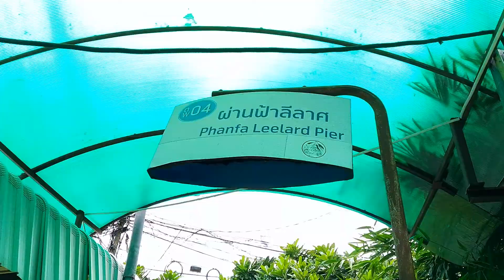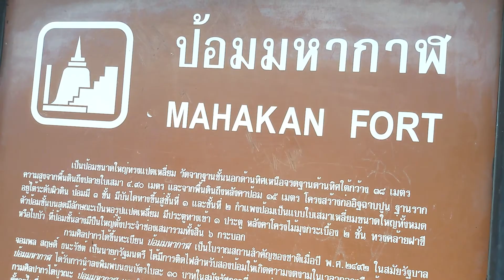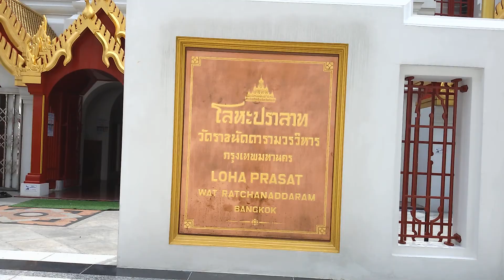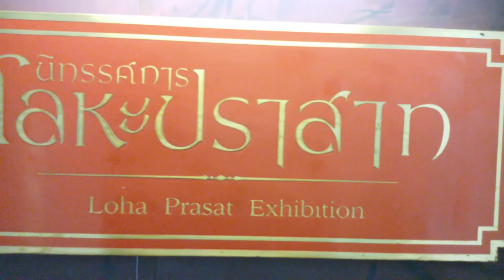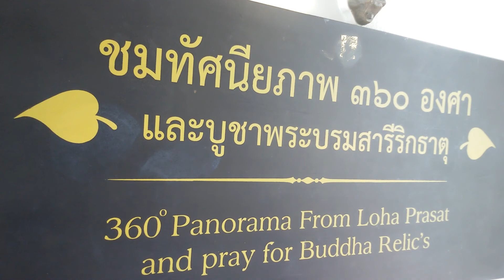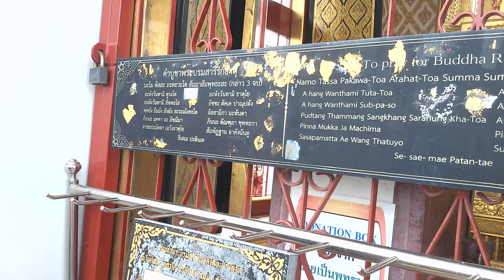รีวิวนั่งเรือคลองแสนแสบไปชมความงามโลหะปราสาทวัดราชนัดดารามวรวิหาร : Vlog Od Noon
เคยนั่งรถผ่านไป-มา วัดราชนัดดารามวรวิหาร หลายครั้ง มองเห็นโลหะปราสาทที่มีความงดงามอยู่บ่อย ๆ ทำให้อยากรู้ว่าข้างในนั้นมีอะไรบ้าง วันนี้ครอบครัวของเราจึงได้นั่งเรือคลองแสนแสบมาดูให้เห็นกับตาว่าความงามที่เห็นภายนอกนั้น ข้างในจะงามมากขนาดไหน ซึ่งสิ่งที่ได้เห็นเกินที่คาดหวังไว้ไม่น้อยเลยที่เดียว ดังนั้นเราจึงอยากให้ทุกคนได้เห็นเหมือนกัน ดังนั้น ไปชมคลิปด้วยกันเลยครับ

ชมคลิปกันแล้ว อย่าลืมกด Like, กด Shared, และกดติดตามช่องของเรากันด้วยนะครับ